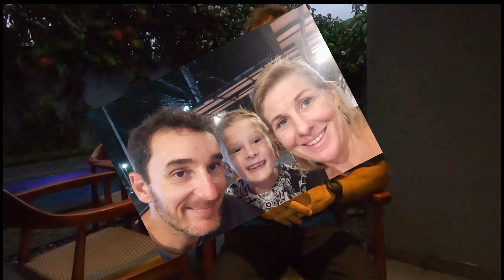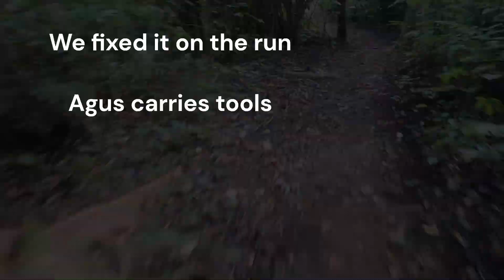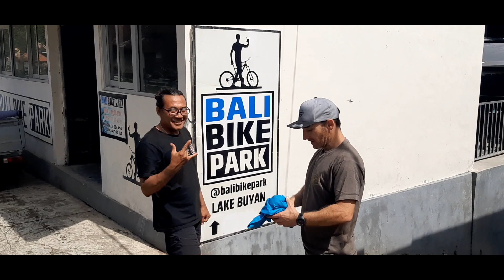Bali Bike Park: Tested!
Thought it would be swell to check out the Bali Bike Park since we were there on holidays anyway. Check out the vid - it covers most of the questions you may have. Hit me up with any others.